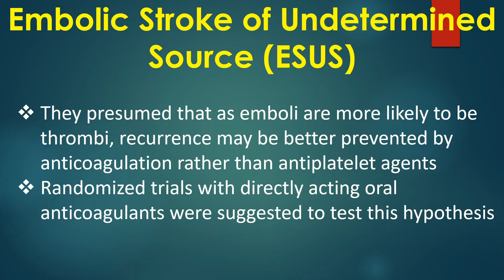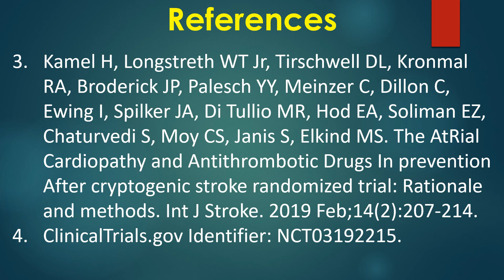Embolic Stroke of Undetermined Source (ESUS)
Cryptogenic Stroke/ESUS International Working Group defined embolic stroke of undetermined source as a non-lacunar brain infarct without proximal arterial stenosis or cardioembolic sources, with a clear indication for anticoagulation
They presumed that as emboli are more likely to be thrombi, recurrence may be better prevented by anticoagulation rather than antiplatelet agents. Randomized trials with directly acting oral anticoagulants were suggested to test this hypothesis.
But two randomised trials testing this aspect, NAVIGATE ESUS using Rivaroxaban and RE-SPECT ESUS using Dabigatran, failed to show an advantage for anticoagulation over antiplatelet agents.
Sources of emboli in ESUS could be:
1. Atrial cardiopathy
2. Covert atrial fibrillation
3. Left ventricular disease
4. Atherosclerotic plaques
5. Patent foramen ovale
6. Cardiac valvular disease
7. Cancer
ARCADIA trial is testing whether there is role for apixaban compared to aspirin for prevention of recurrent stroke in ESUS.
Here are the first set of references on embolic stroke of undetermined source.
Second set of references on ESUS is here.